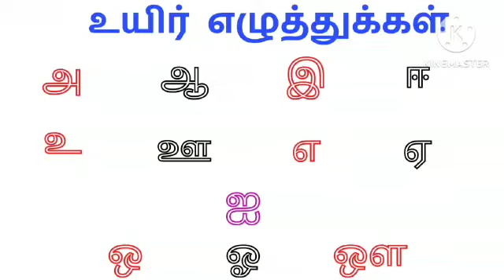தமிழ் - உயிர் எழுத்துக்கள்